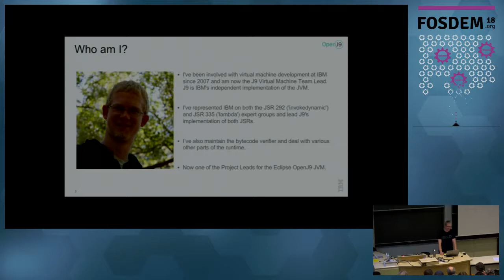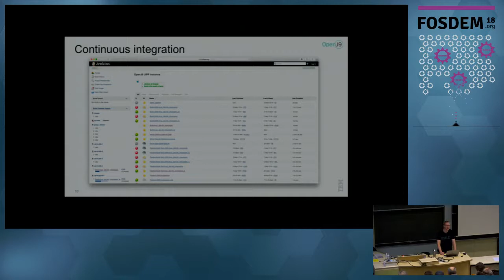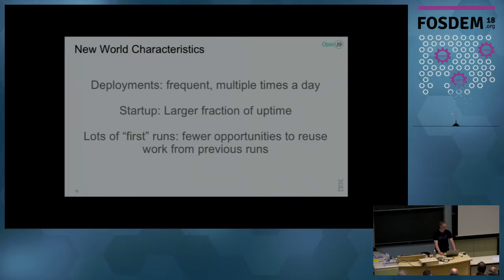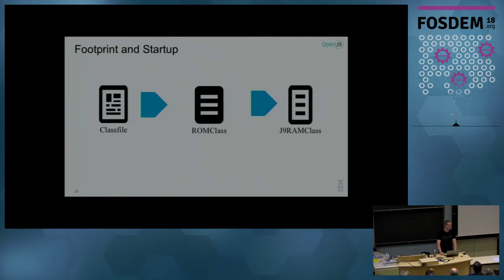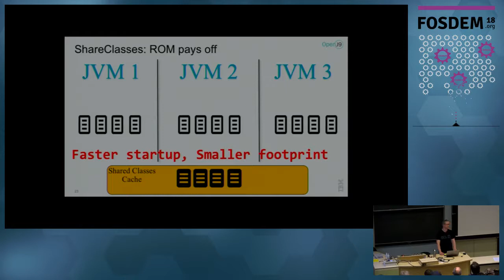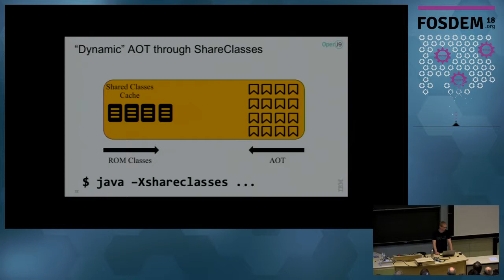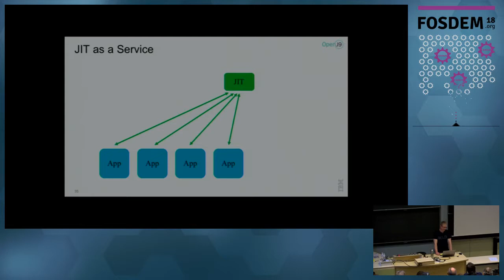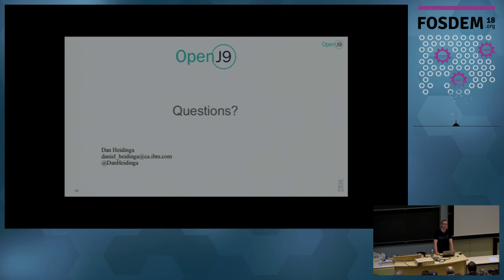JVM startup: why it matters to the new world order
by Daniel Heidinga